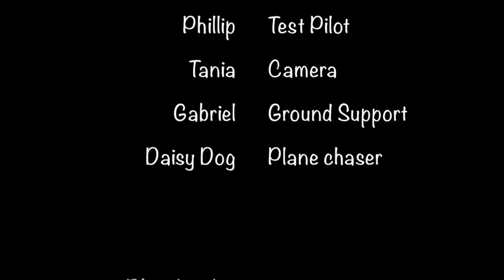Flight of the Manta Ray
This video is about manta